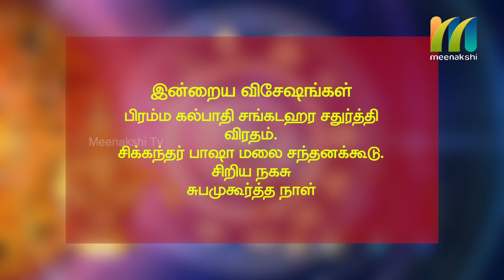12-03-2020 | Indru Nala Naal | Daily Rasi palan | Meenakshi Tv